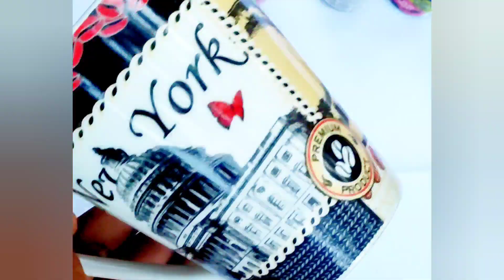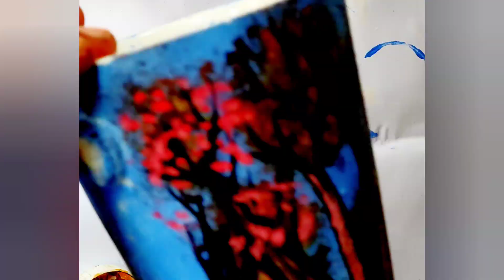ফেলে দেওয়া জিনিসপত্র রঙের ছোঁয়ায় নতুনত্ব পেল।।creative painting artwork trendvideo.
ফেলে দেওয়া জিনিসপত্র রঙের ছোঁয়ায় নতুনত্ব পেল।creative painting artwork.

material- old tea cup, febric colour, brass.

thanks 🌹😌